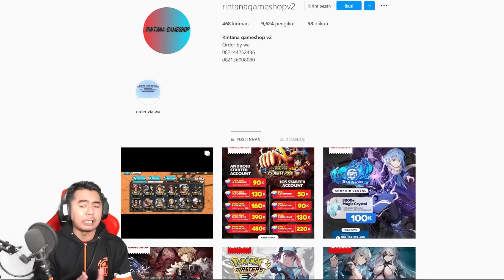Win Streak Coy 🔥🔥 - Latih Tanding Championship Battle - One Piece Bounty Rush